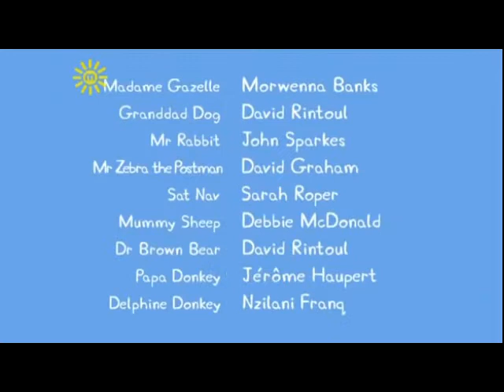Qatar Airways - Work And Play